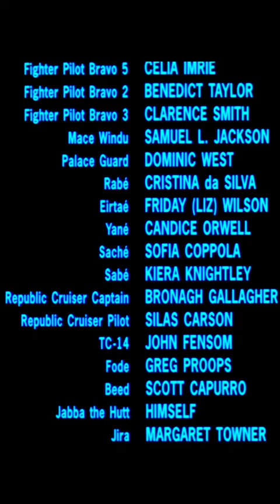Who is Jabba the Hut?!